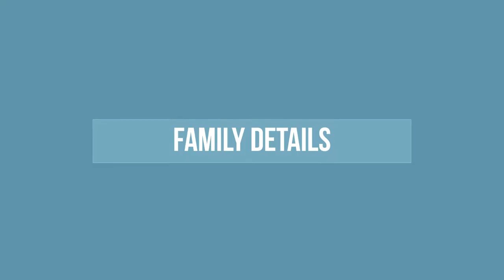Caleb Lee Hutchinson Biography [American Idol 2018] Finalist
This video Caleb Lee Hutchinson Biography, Caleb Lee Hutchinson wiki, Caleb Lee Hutchinson net worth, Caleb Lee Hutchinson family, Caleb Lee Hutchinson girl friend.

Caleb Lee Hutchinson Biography [American Idol 2018] Finalist | Biography

Music Creadit: NCS Sound